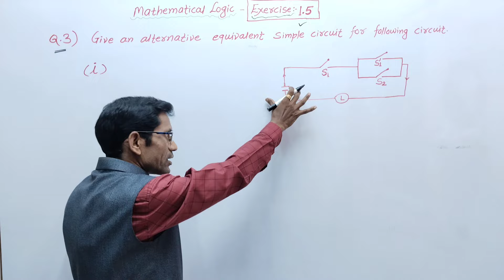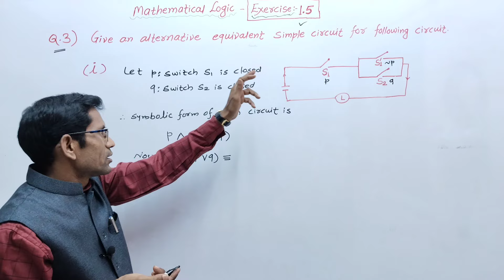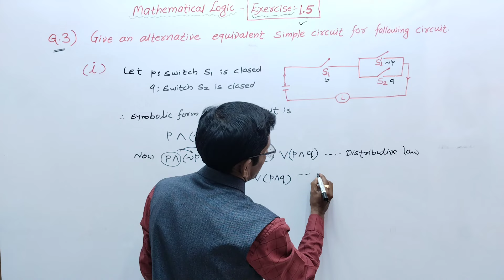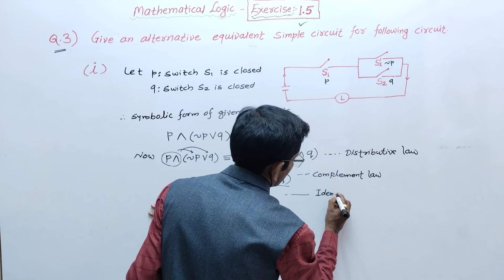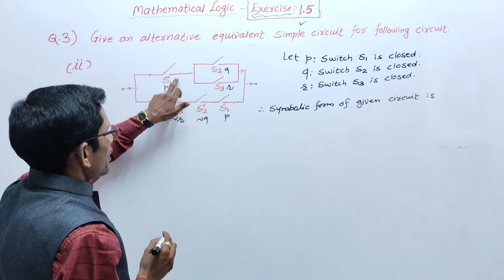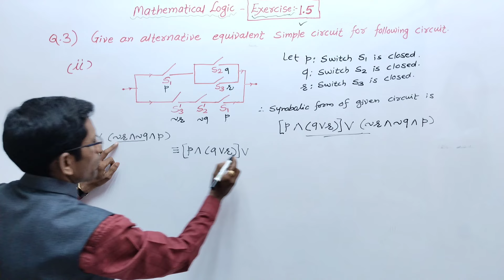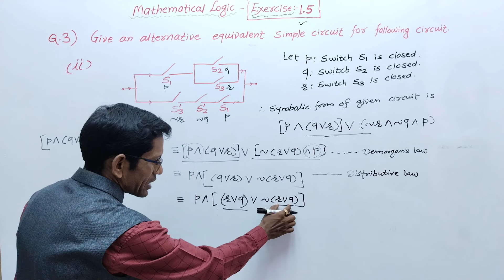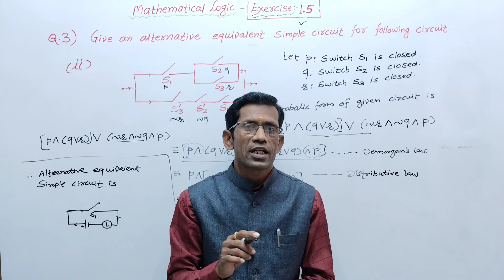Class 12th Maths Mathematical Logic Exercise 1.5 Q No (3)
Hi,
     In this video you will get information about class 12th maths part 1, chapter Mathematical Logic, Exercise 1.5 Q No  (3)  , solved and explained in Marathi language .